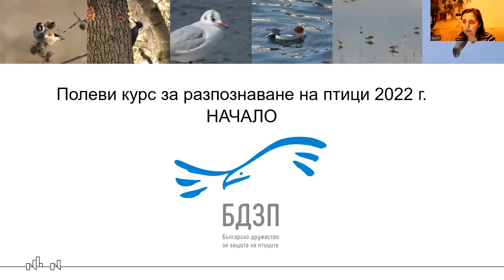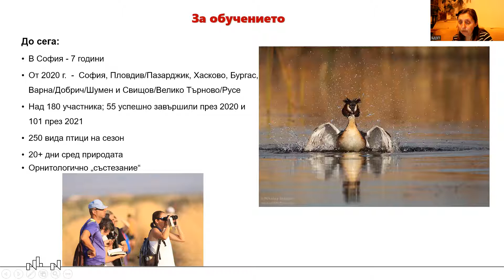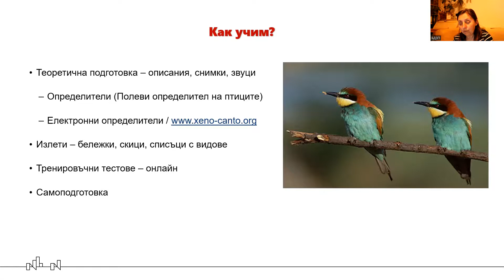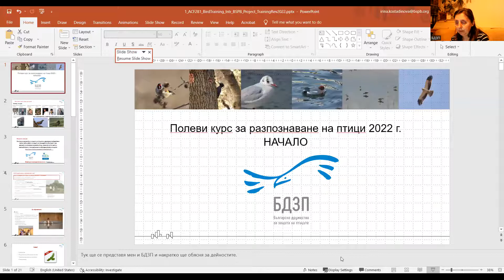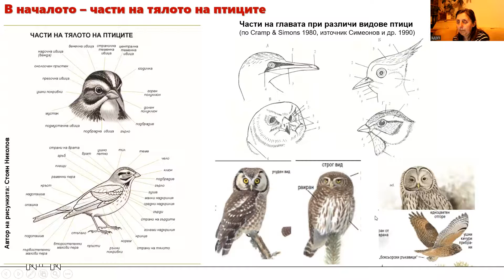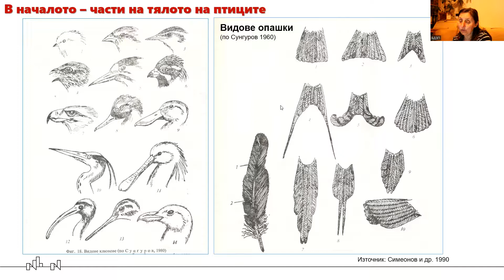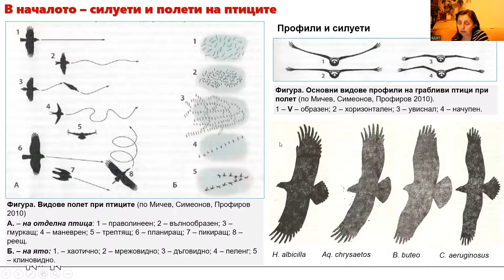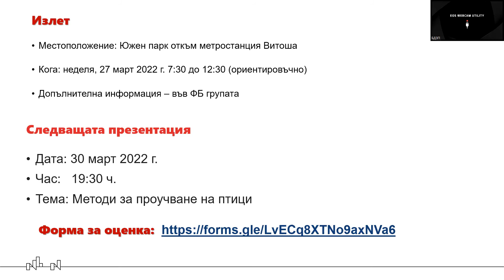Полеви курс по разпознаване на птици Начало София 1